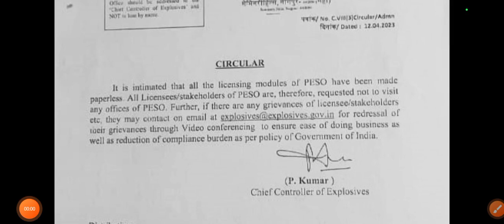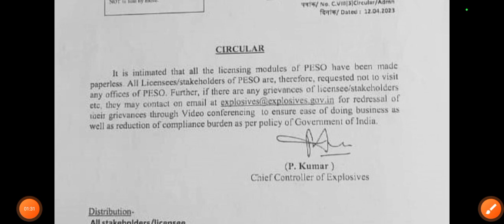PESO Circular || In Hindi & Tamil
1.Facebook Page - A to Z ( In Mining)

2.Blog